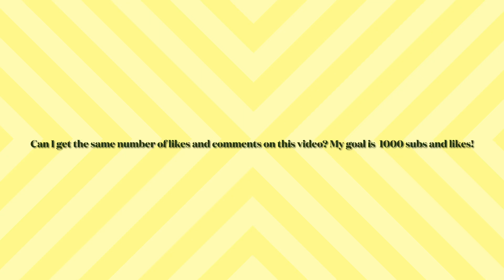Can I get the same number of subscribers and likes? Goal is 1000!